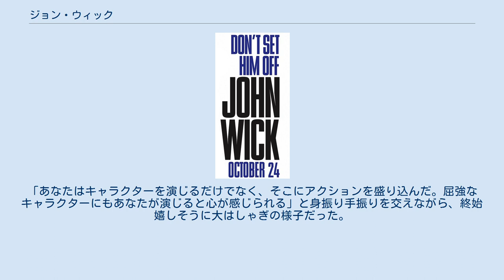ジョン・ウィック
タイラー・ベイツの作曲映画
サミット・エンターテインメントの作品
『ジョン・ウィック』（原題: John Wick）は、2014年に公開されたアメリカ映画。
引退した凄腕の殺し屋の復讐劇を描くアクション映画。
キアヌ・リーブス主演兼・製作総指揮。
R15+指定。
日本版のポスター等で使われたキャッチコピーは「見惚れるほどの、復讐。」 『マトリックス』など数々の映画でスタントやスタントコーディネーターを手がけたチャド・スタエルスキの初監督作品。
日本のアニメ、マーシャル・アーツ、殺陣、香港映画のガンフー、マカロニ・ウェスタン から影響を受けたアクションが特徴。
興行的成功を受けシリーズ化され、続編『ジョン・ウィック:チャプター2』が2017年に、第三作の『ジョン・ウィック:パラベラム』が2019年に公開された。
 かつて裏社会にその名を轟かせた凄腕の殺し屋ジョン・ウィックは、5年前に最愛の女性ヘレンと出会い足を洗う。
平穏な結婚生活を送るジョンであったがヘレンが病で亡くなり、生きる希望を失う。
だが、ヘレンは残される夫を心配して仔犬を手配しており、その存在がジョンの新たな希望となりつつあった。
その矢先、ジョンの愛車フォード・マスタング・BOSS429を狙った若者の強盗に家を襲われ、車を奪われただけではなく仔犬も殺されてしまう。
大事なものを再度失ったジョンは、復讐のため、裏社会へ戻ることを決意する。
 強盗の正体は、ニューヨークを拠点に大勢力を築くロシアンマフィア「タラソフファミリー」のボス・ヴィゴの息子であるヨセフのグループであった。
実はジョンは過去にヴィゴに雇われていた殺し屋であり、ヴィゴの現在の勢力もジョンの働きによるものだった。
ジョンの実力を熟知するヴィゴは、すぐに彼との交渉と説得を試みるが失敗し、仕方なく手下達にジョンの家を襲撃させる。
だが、ヴィゴの予想通り、ジョンは全員を返り討ちにしてしまう。
そこでヴィゴは、懸賞金200万ドルでジョンの暗殺を殺し屋達に公示し、ジョンの親友であり、ヴィゴと旧知の仲でもあるマーカスにも声をかける。
 情報収集のため、ジョンは、殺し屋達が利用し、掟によって守られている「コンチネンタル・ホテル」を訪れる。
ホテルのオーナーであり、裏社会の情報に精通するウィンストンから、ヨセフの居場所を聞き出したジョンは、彼のいるナイトクラブを単身で襲撃する。
ジョンは、クラブの護衛達を次々に殺害していくが、標的のヨセフには間一髪で逃げられ、脇腹に重傷を負う。
ホテルに戻ってきたジョンは、旧知の女暗殺者でもあるパーキンズにホテルの掟を破って命を狙われるが、暗殺すると見せかけたマーカスの狙撃によって間一髪で助かり、逆に彼女を拘束する。
彼女からヴィゴの隠し資産の場所を聞き出したジョンは、隣室にいた顔馴染みのハリーに彼女の身柄を預け、現場に向かう（だが、彼女は間もなくハリーを殺害し、脱出する）。
 隠し資産のある教会を襲撃したジョンは、財産に火をかけてヴィゴを誘き出す。
やってきたヴィゴら一味を襲撃するも、返り討ちに合い捕まってしまう。
再度、ヴィゴは諦めるようにジョンを説得するが、ジョンは拒否し、ヴィゴは殺すよう部下に命じる。
だが、マーカスの狙撃によってジョンは拘束を抜け、現場を離れるヴィゴを追い詰める。
諦めたヴィゴは、息子の居場所を教え、ジョンの暗殺命令の撤回を約束して、解放される。
間もなく、ジョンは、ヨセフのいる隠れ家を襲撃し、難なく彼を仕留める。
 息子を殺害され憤るヴィゴは、パーキンズの情報により、ジョンとマーカスが密会していたことを知って、マーカスの自宅で彼を待ち構える。
ヴィゴ自らマーカスを拷問し殺害すると、このことをあえてジョンに伝えてマーカス邸へ誘き出し、自身は港のヘリポートへ向かう。
一方、マーカス邸へやってきたジョンを殺す手筈だったパーキンズは、ウィンストンの呼び出しを受け、掟を破った代償として粛清される。
ウィンストンはジョンにヴィゴの動向を教え、港へ向かうヴィゴの車列をジョンは襲撃し、彼の部下達を葬っていく。
最後はジョンとヴィゴの一騎討ちとなり、互いに重傷を負い倒れる。
 現場を離れた瀕死のジョンは無人の動物病院に辿り着く。
そこで動物用の...